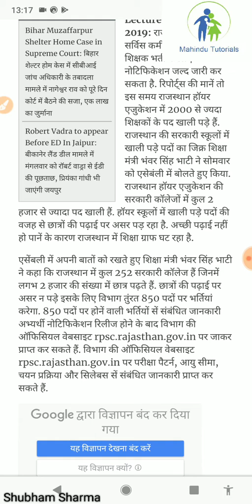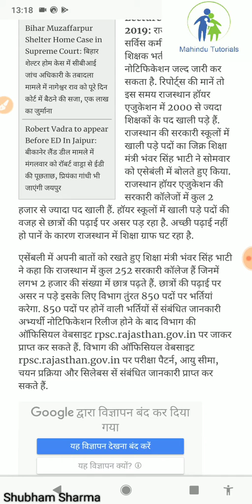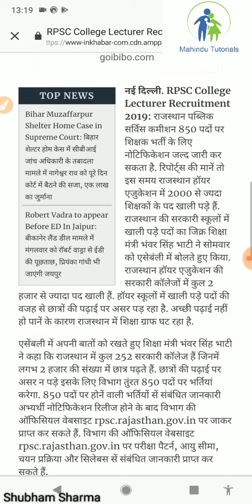rpscrecruitment rpsclecturervacancy rpsc2019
Hello friends